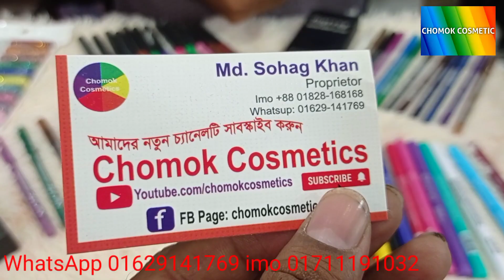মাথা নষ্ট অফার কালারিং আইলাইনার //কাজল ||chomok _cosmetics eyeliner #2022